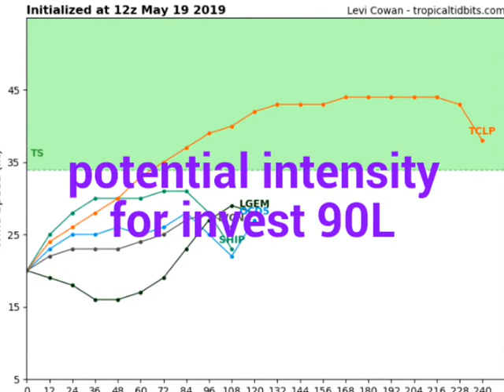(Invest 90L)Potential subtropical storm ANDREA to form by Tuesday and threaten Bermuda?! ||2019